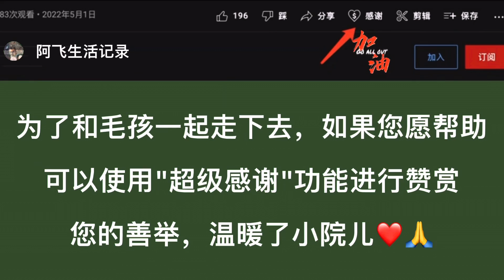早上做好核酸，家里门被锁住了，农村小伙和家里五个毛孩子怎么办